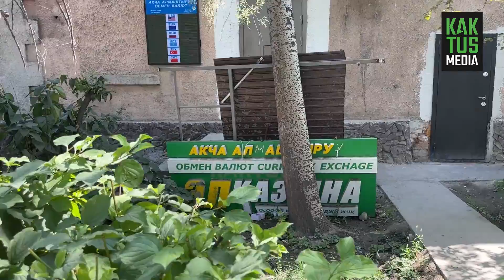В Бишкеке идут масштабные демонтажные работы. Но снос носит локальный и хаотичный характер